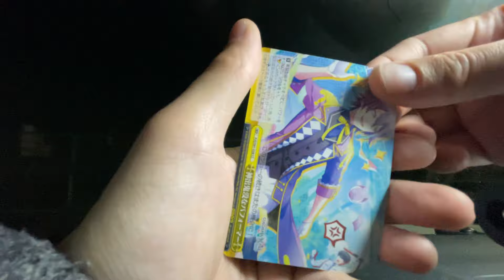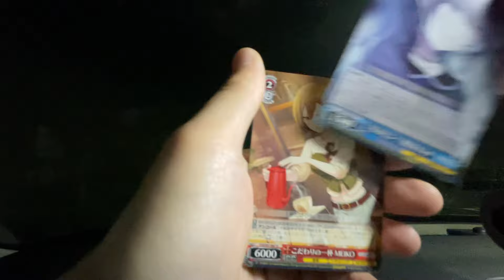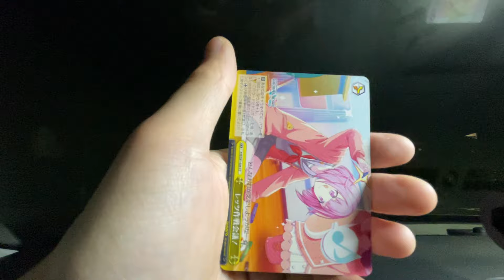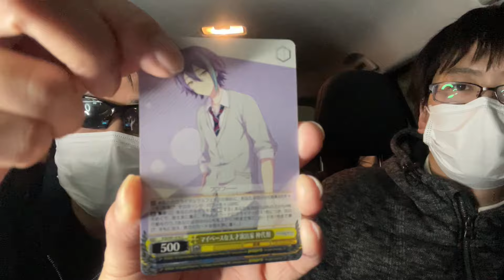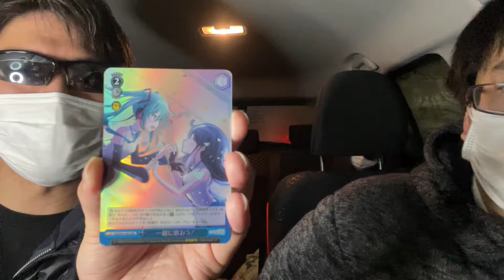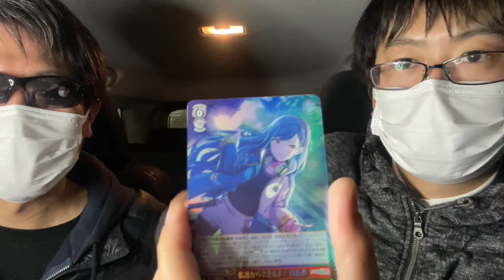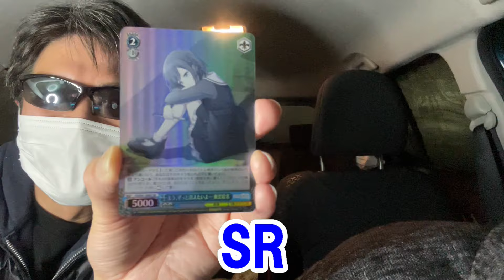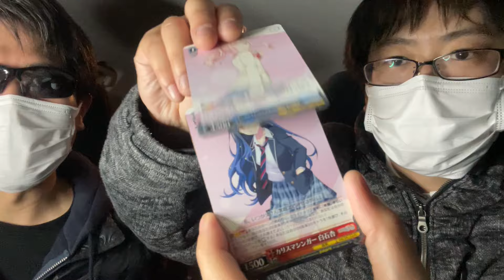プロセカヴァイスシュヴァルツ！5ボックス開封したら事件は起きた!!【プロジェクトセカイカラフルステージ/初音ミク】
投げたらTwitterのDMでお知らせいただければ、サポーターリスト更新します。

購入後TwitterのDMでお知らせいただければ、サポーターリスト更新します。